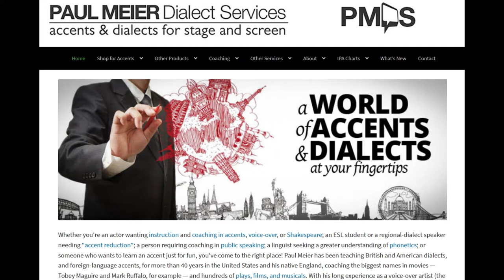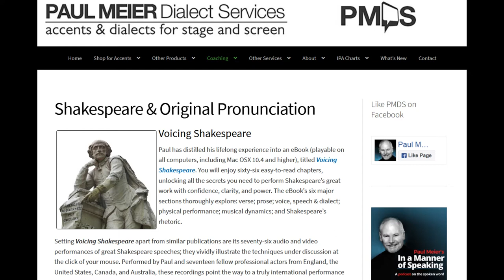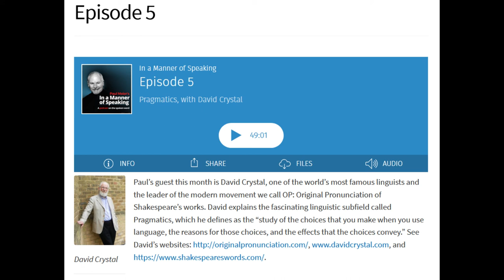Paul Meier's 'In a Manner of Speaking,' Episode 5, June 2018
This is the fifth of Paul Meier's "In a Manner of Speaking" podcasts, from June 2018. In this episode, Paul talks with David Crystal. One of the world’s most famous linguists and the leader of the modern movement we call OP (Original Pronunciation of Shakespeare’s works), David explains the fascinating linguistic subfield called Pragmatics, which he defines as the “study of the choices that you make when you use language, the reasons for those choices, and the effects that the choices convey.” See David’s websites

Each of Paul's podcasts tackles a different topic related to the spoken word. Topics include idiolects, news reading, pragmatics, code-switching, Original Pronunciation, phonetics, dialect clichés and stereotypes. Paul also invites various guests to his podcast to discuss an array of subjects. Though only a sampling of the podcasts are available here, you can listen to them all for free and on iTunes, Stitcher and via RSS feed.

(Bach's Cello Suite #1 in G Major BMV 1007 Prelude (by Ivan Dolgunov) courtesy of Jamendo Licensing.)